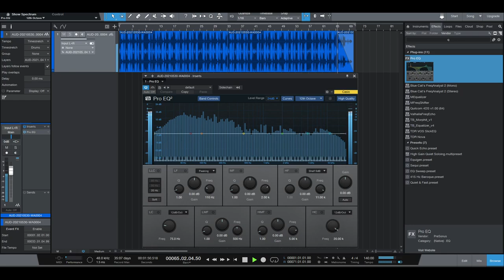Hard Freestyle Beat